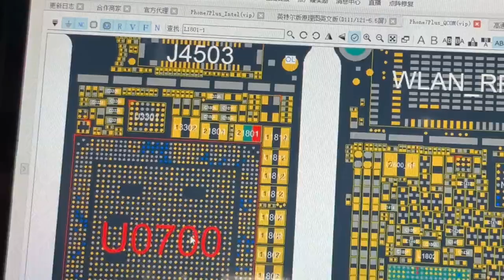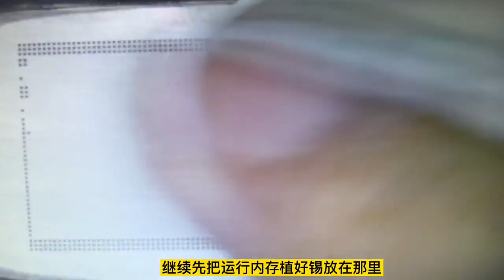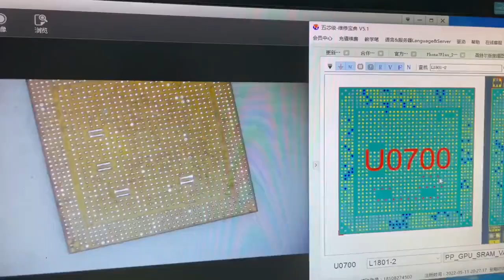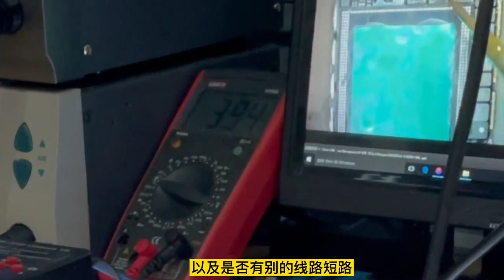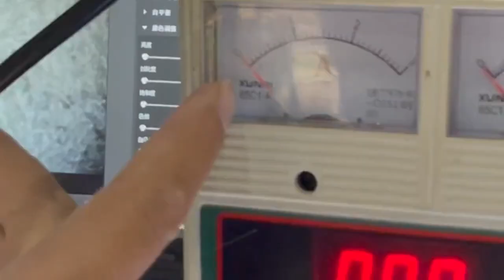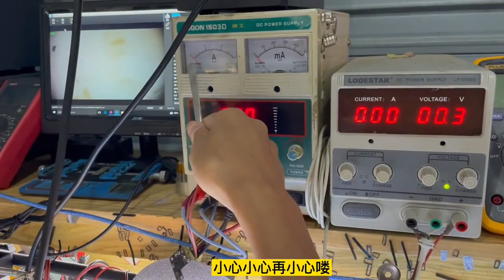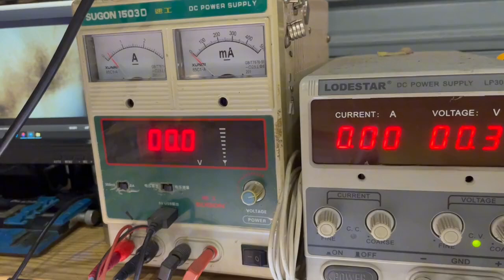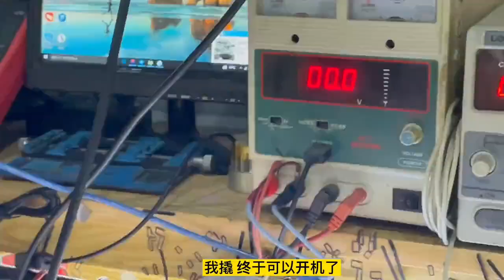Mobile phone chip repair 給你們看一個修到最后嚇出一身冷汗？的蘋果7P玩的就是心跳